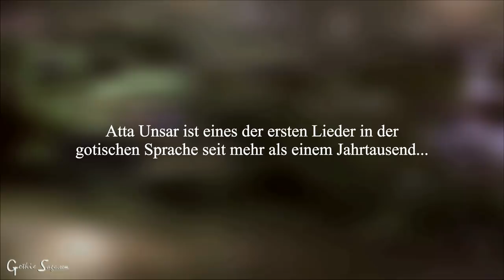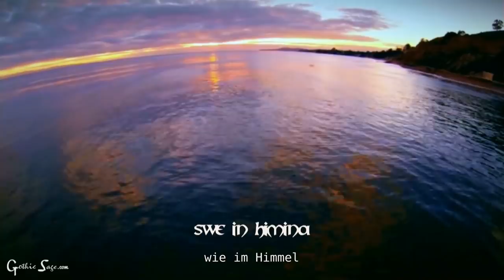Atta Unsar - Musik Video in alt-gotischer Sprache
- Atta Unsar ist eines der ersten Lieder in der gotischen Sprache seit mehr als einem Jahrtausend.  Der Liedtext basiert auf dem Vaterunser aus der gotischen Bibel.

Video von Frank Schaefer, JavaCasa Music, 2016
Song: Atta Unsar von Gothic Sage, 2013
kann bei  iTunes, Amazon. heruntergeladen werden

Atta Unsar

Atta unsar, þu in himinam,
weihnai namo þein,
qimai þiudinassus þeins,
wairþai wilja þeins,
swe in himina jah ana airþai.
Hlaif unsarana þana sinteinan gif uns himma daga,
jah aflet uns þatei skulans sijaima,
swaswe jah weis afletam þaim skulam unsaraim,
jah ni briggais uns in fraistubnjai,
ak lausei uns af þamma ubilin.
unte þeine is þiudangardi
jah mahts jah wulþus in aiwins
Amen.